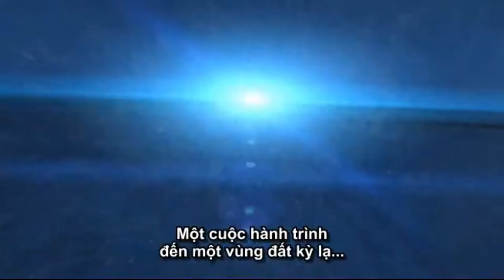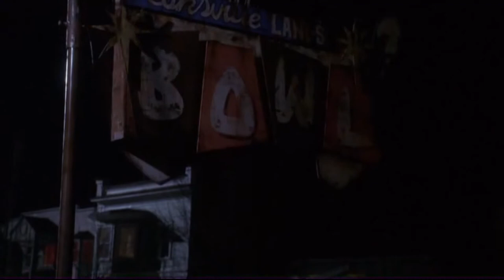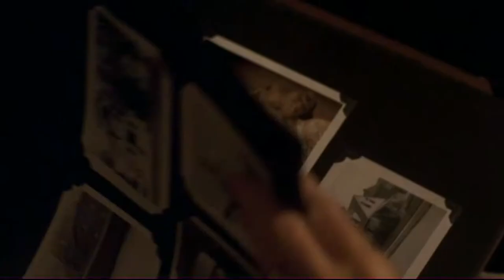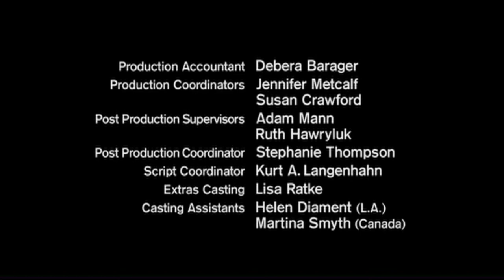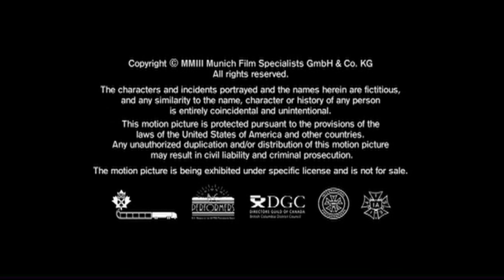The Twilight Zone 2002 ep 30 - It's Still a Good Life - Vẫn là cuộc sống tốt (Vietsub)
The Twilight Zone 2002 ep 30 - It's Still a Good Life - Vẫn là cuộc sống tốt
In the sequel to the 1961 episode "It's a Good Life", Anthony Fremont (Bill Mumy), the young boy who once terrorized his town with his amazing mental powers, is now a man and the proud father of a little girl (Liliana Mumy) whose mental powers are stronger than his.
Actors - Diễn Viên :
Cloris Leachman - Agnes Fremont
Liliana Mumy - Audrey Fremont
Bill Mumy - Anthony Fremont
Kerry Sandomirsky - Cynthia
Samuel Patrick Chu - Timmy
Paul McGillion - George
Kirsten Kilburn - Timmy's Mom
Chilton Crane - Lorna
Robert Moloney - Joe
Rảnh thì sub kênh mình nha.Thax nhiều !